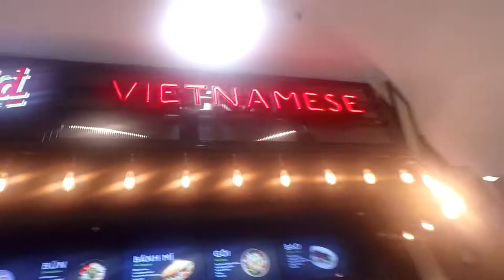Feeling subdued today...by M_A_L_1K Vlogs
Vlog_005